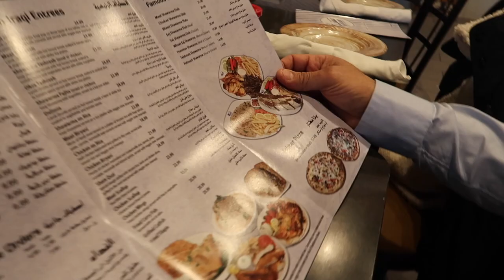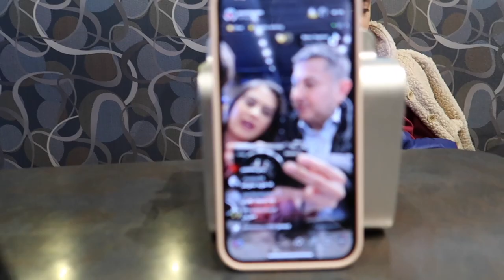أجواء عراقية في أمريكا مطعم عشتار ميشيغان